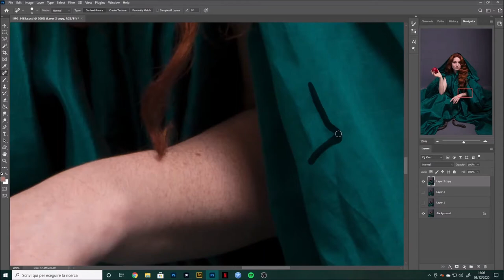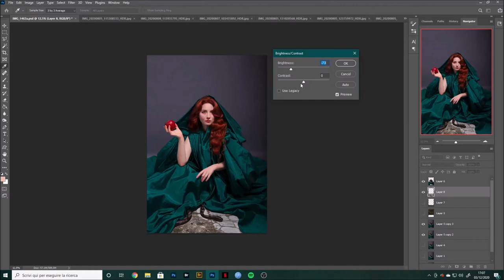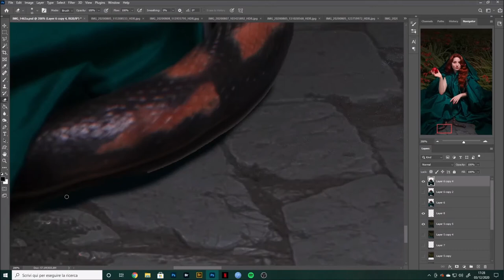Freedom of will Speed Art - Cunene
This piece took 1:43 hours to complete